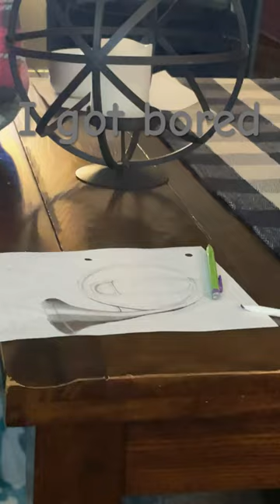It’s a French horn